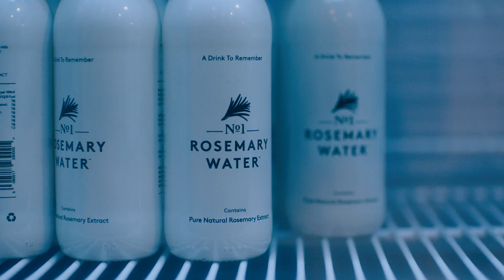The Entrepreneurs: David Spencer-Percival, founder of Rosemary Water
David Spencer-Percival, founder of Rosemary Water, takes Gentleman's Journal and Coutts behind-the-scenes to see what goes in to building his successful drinks business.